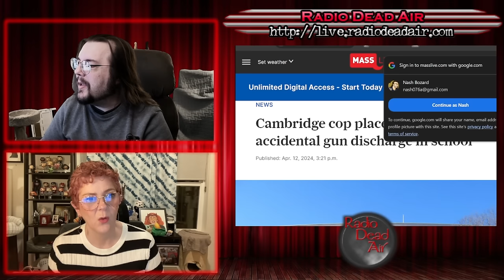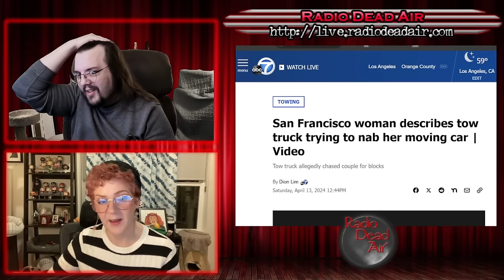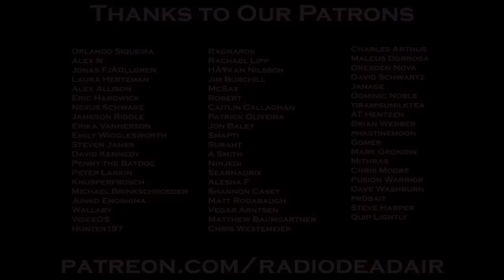WTFIWWY Live - Total Eclipse of Uranus - 4/15/24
This week: Usually when you rob a museum, you don't actually take the museum with you. Also this week, a tow truck tries to cut out the "parking" part of the operation and a police chase almost turns into a Thelma and Louise reboot ...